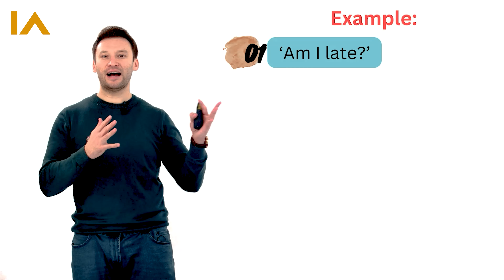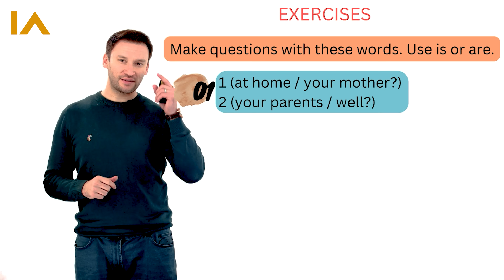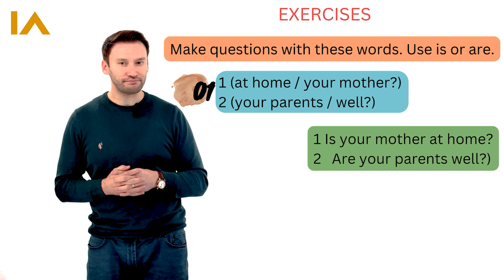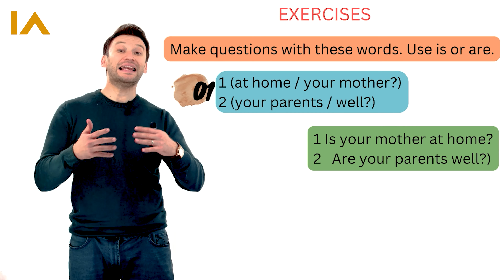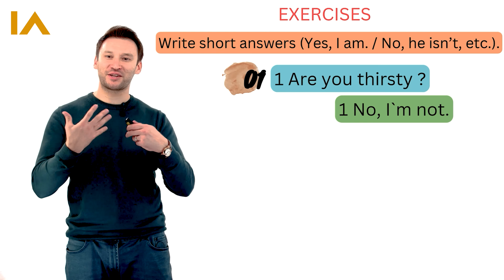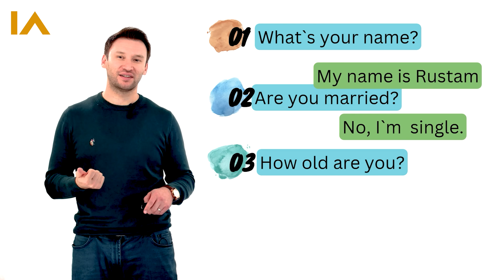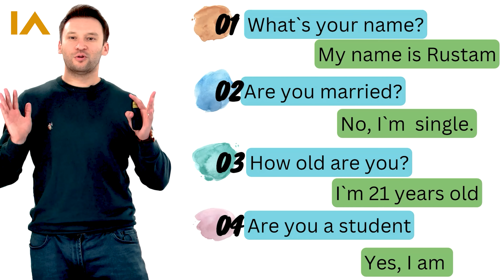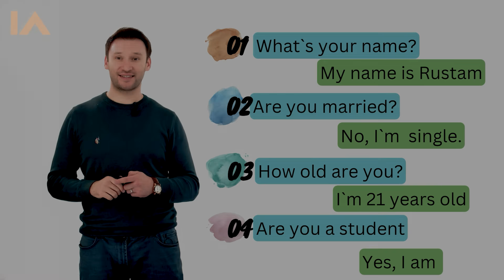TO BE VERB | Question Forms | 2-dars | Ingliz tilini 0 dan o'rganish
"Easy Grammar English" nomli darsimizning navbatdagi sonida "To Be" fe'lining so'roq shaklini ko'rib chiqdik.